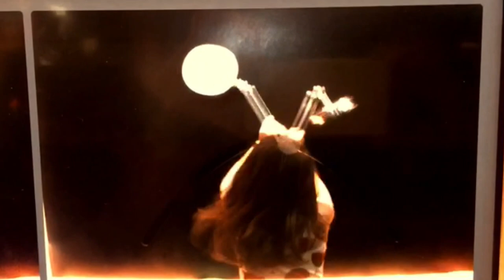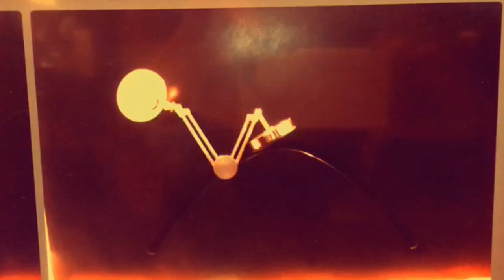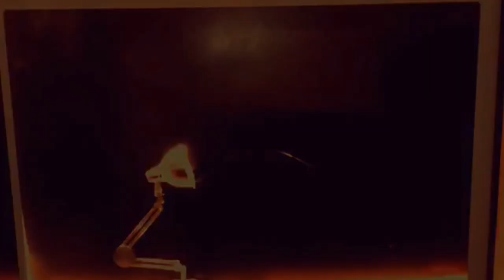Psychedelic 2 by molly BANG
Featuring Max Danger.

This song is from molly BANG's 2014 album, "That's One Big Ass Rainbow."

Music written and performed by Zapp Rowsdauer and Beardsley McGregor of molly BANG.

Video footage recorded and edited by Smith Q. Johns.

All footage was shot at the Oregon Museum of Science and Industry.